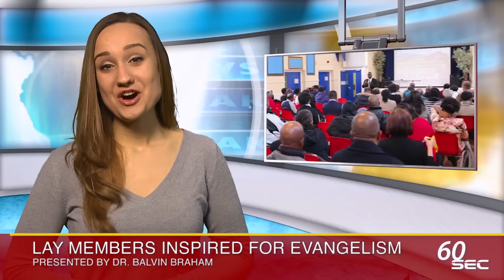60sec News #007: 26th Feb 2016